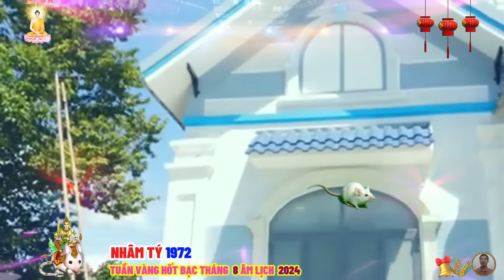🔴Tháng 8 âm, TUẦN VÀNG HỐT BẠC, NHÂM TÝ 1972 Phật Độ HẾT KHỔ ĐỔI ĐỜI CỰC GIÀU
trong các mối quan hệ, người tuổi nhâm tý luôn cố gắng duy trì sự chân thành và tinh tế, họ biết rằng để xây dựng một mối quan hệ bền vững, cần phải có sự tin tưởng, tôn trọng và đồng cảm, họ là những người bạn, người đồng nghiệp và người thân đáng tin cậy, luôn sẵn lòng lắng nghe và chia sẻ, họ cũng là những người có tinh thần trách nhiệm cao, luôn sẵn sàng gánh vác và giúp đỡ người khác khi cần, người tuổi nhâm tý với sự kết hợp giữa trí tuệ và sự linh hoạt, là hình ảnh của một con người thông minh và sắc sảo.
 trên con đường nhân sinh, họ không chỉ nhạy bén và lanh lợi, mà còn biết cách tin tưởng vào bản thân và vượt qua mọi thử thách, chính sự hòa quyện giữa khả năng phân tích và tinh thần quyết đoán, đã làm nên sự khác biệt của người tuổi nhâm tý, mang đến cho họ một cuộc sống đầy ý nghĩa, thành công và hạnh phúc.